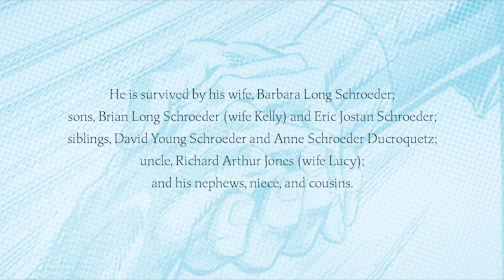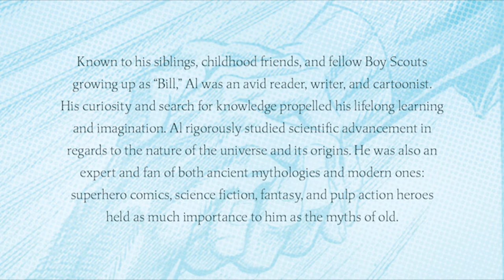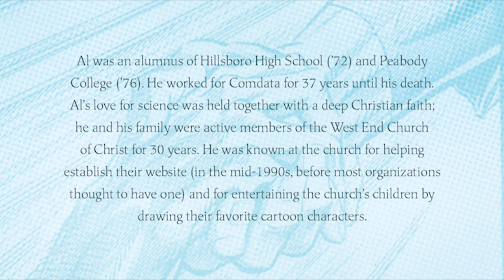Albert William Schroeder III - A Memorial Celebrating His Life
Albert William Schroeder III passed away on Tuesday, March 2, 2021. A memorial service celebrating Al’s life was held at one in the afternoon on Friday, March 12, 2021, at the West End campus of Otter Creek Church (formerly West End Church of Christ). The family wanted to share the service with all of you who could not be there due to the global pandemic.

Obituary (00:12)
Family Processional (02:34)
“Fire and Rain” by James Taylor

Welcome and Prayer (03:33)
led by son Brian Long Schroeder

Photo Slideshow (05:38)
“You’ve Got a Friend” by James Taylor

A Reading of Psalm 19 (09:56)
read by David Northrup II

"The Spacious Firmament on High” (11:50)
led by Wes Hartline

Reflection from the Family
by niece Kate Schroeder (12:51)
by sister Anne Schroeder (14:55)
by brother David Schroeder (16:20)
by sister-in-law Terri Schroeder (20:08)
by daughter-in-law Kelly Byrd Schroeder (20:53)

Photo Slideshow (26:11)
“A Part of the Plan” by Dan Fogelberg

A Reading from the Works of J.R.R. Tolkien (29:30)
read by Megan Pacella Howard

Eulogy (31:08)
by son Brian Long Schroeder

“Be Thou My Vision” (48:02)

Closing Announcements (50:08)
Benediction (51:29)
led by Patrick Chappell

Family Recessional (52:27)
“You Make Loving Fun” by Fleetwood Mac
(The song has been muted by YouTube, unfortunately)

Albert William Schroeder III
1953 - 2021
Rest in Wisdom

The family thanks Otter Creek Church for hosting the memorial service at their West End campus, Justin Wright for filming the service and putting together the photo slideshows, and the Howard and Northrup families for organizing the socially distanced reception that followed at Centennial Park.

The family also thanks all of you for remembering Al by attending this memorial, whether in person or virtually. Please continue your remembrance of him and his legacy through your open curiosity for the universe, the stories, and the people around you.

Background art by Tom Grummett (pencils), Doug Hazlewood (inks and tones), and Glenn Whitmore (colors) from a story by Jerry Ordway; originally published by DC Comics in Adventures of Superman Issue 500.

In lieu of flowers, the Schroeder family asks that donations be made in Al’s name to help children discover the joys of reading: